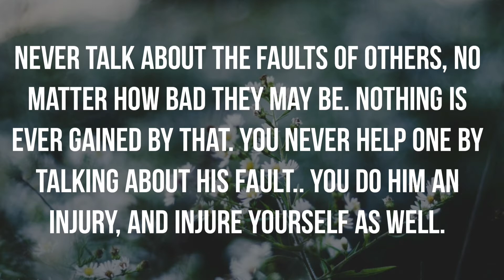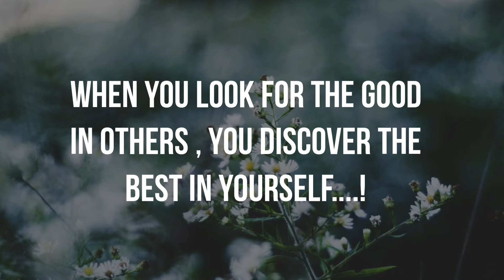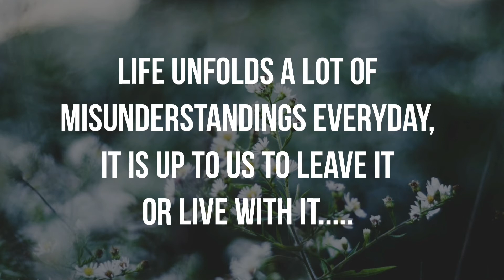Quotes || Positive Talk